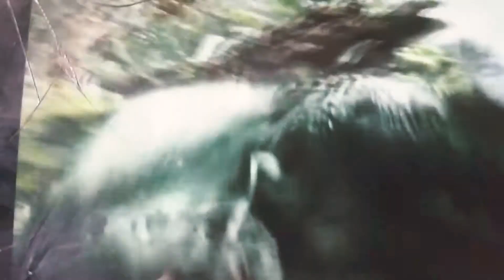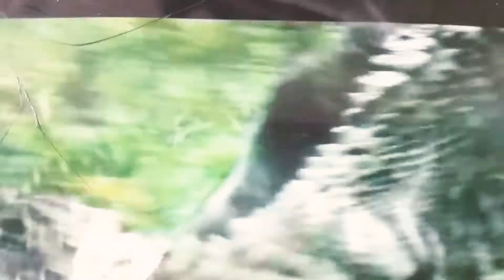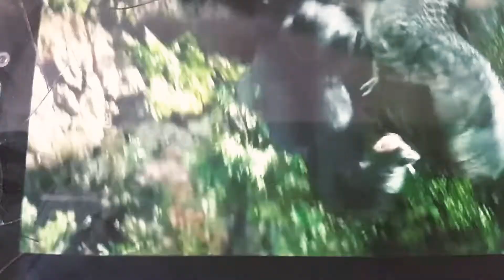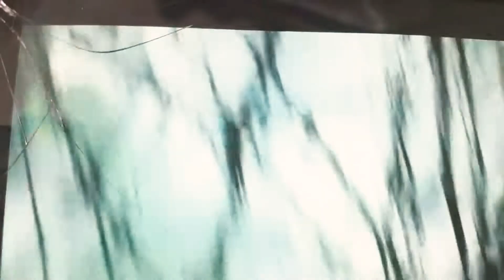King kong vs v rex